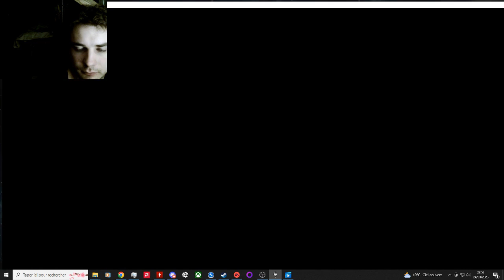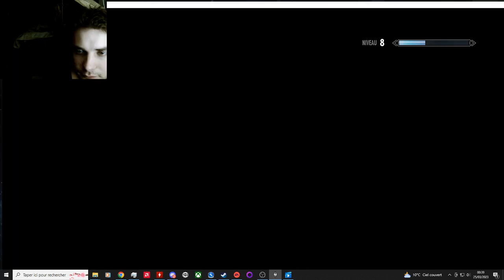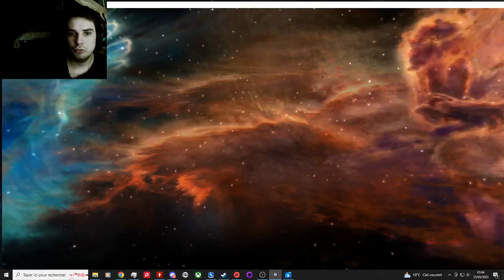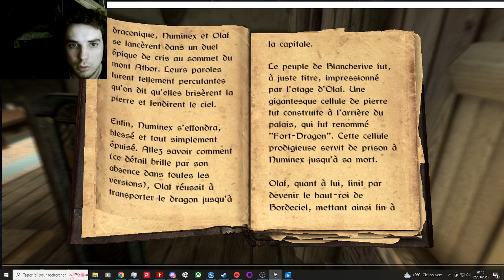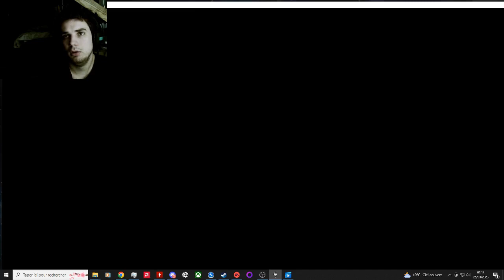Skyrim #6 : petit soucis à solitude, tryhard et fuite!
le 6e épisode de mon périple sur skyrim!